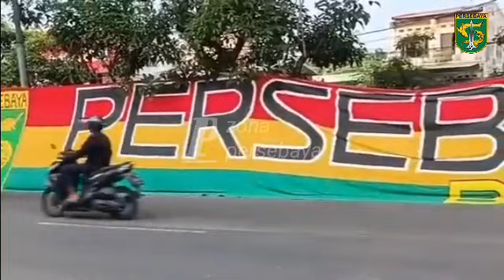Bonek TheJak berbagi takjil dan Bonek TheJak bermesraan di acara sahur on the road surabaya